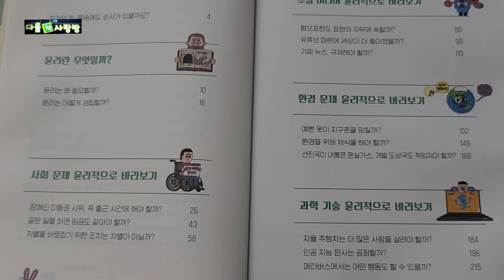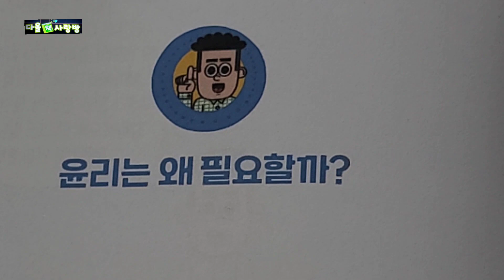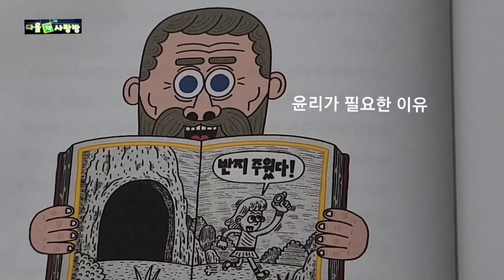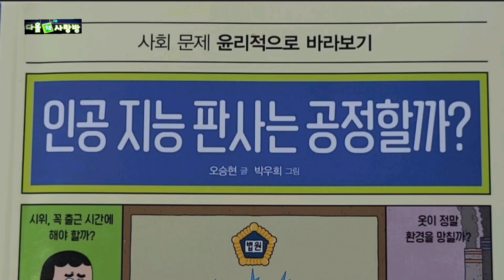[초등교과 관련도서] 인공 지능 판사는 공정할까?/ 토론이 쉬워지는 책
인공 지능 판사는 공정할까?
오승현 글, 박우희 그림
개암나무 출판사

사회문제 윤리적으로 바라보기
인공 지능, 혐오와 차별, 환경문제까지
사회를 바라보는 올바른 시각과 기준 키우기
토론에 많은 도움 받을 수 있는 책입니다